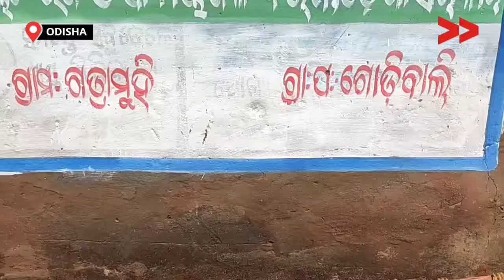IMPACT | Villages are ensured with water facilities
ରାୟଗଡା ଜିଲ୍ଲା କାଶୀପୁର ବ୍ଲକ ଗୋଡିବାଲି ପଂଚାୟତ ଗଡ଼ରମୁହିଁ ଗାଁ ର ୩୫ ପରିବାର ୨୦୦ ଲୋକ ନକପାଇଁ ହୋଇଥିବା ଗୋଟିଏ ନଳକୂପ ଟି ଖରା ହୋଇପଡିଥିବାରୁ ଲୋକମାନେ ଜଂଗଲ  ପାହାଡ ଭିତରେ ଥିବା ଝରଣା ର ଜଳ ପିଉଛନ୍ତି  ପ୍ରଶାସନ କୁ ବାରମ୍ବାର କହିବା ସତ୍ୱେ କିଛି ପଦକ୍ଷେପ ନାହିଁ ତେଣୁ ଲୋକମାନେ ଧାରଣା ରେ ବସି ୨୪ ଘଣ୍ଟା ରେ ଗାଁ ରେ ନକୂପ ମରାମତି କରାଯାଇଥିଲା ଲୋକମାନେ ଗାଁ ଭିତରେ ସହଜରେ ପାଣି ପାଇପାରିଥିଲେ |

Rayagada District Kashipur Block Godibali Retreat Gard Muchi village, 35 families were suffering due to lack of water facilities. But after the administration intervention the problem is being resolved now.

This story is by Sibaram Naik, a Community, Content Creator from  Sambalpur, Odisha.